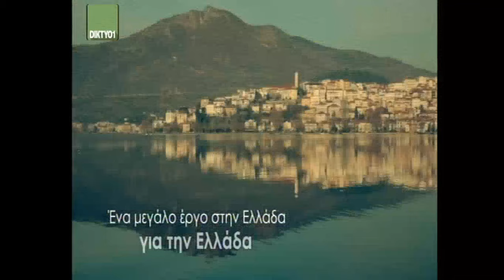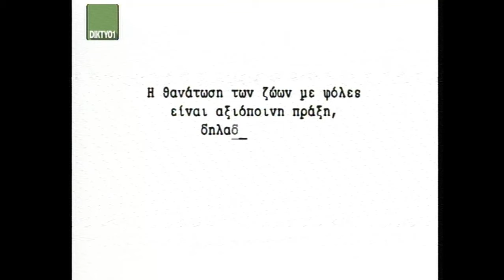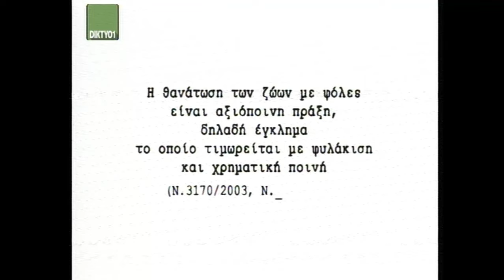DIKTYO1, τηλεοπτική συζήτηση για το ΕΣΠΑ και τα νέα προγράμματα - 10/5/2016